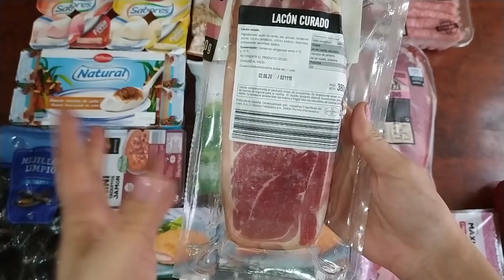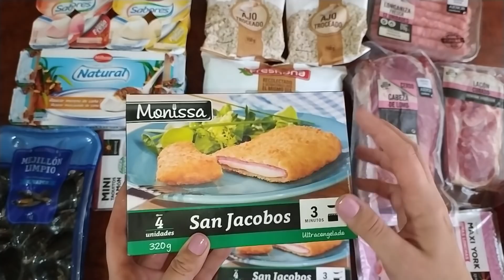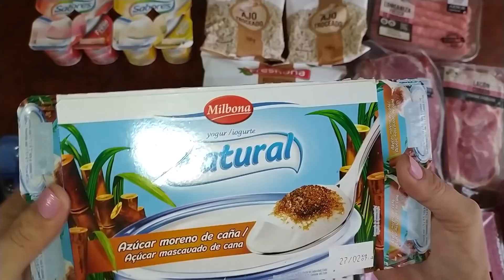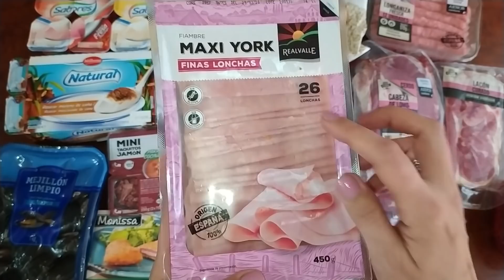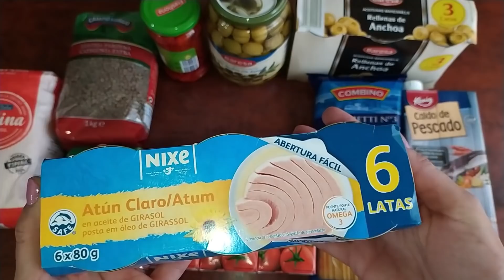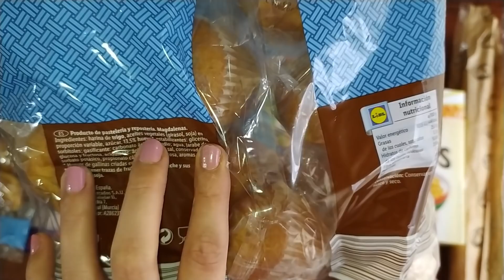Compra grande y económica semanal en lild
COCINA, COSTURA, SCRAP Y COSAS DE CASA